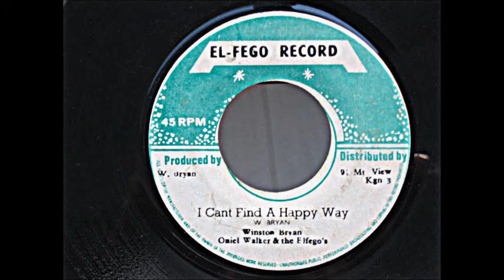Winston Bryan Oniel Walker & El Fego's - I Can't Find a Happy Way (Reggae-Wise)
Winston Bryan Oniel Walker & El Fego's - I Cant Find a Happy Way

love will come my way

Reggae-Wise.eu
No iIlegal Downloads just my collection